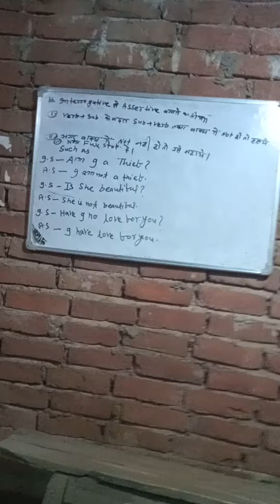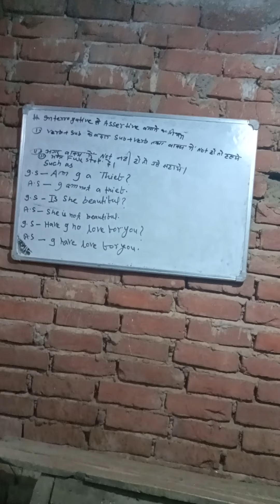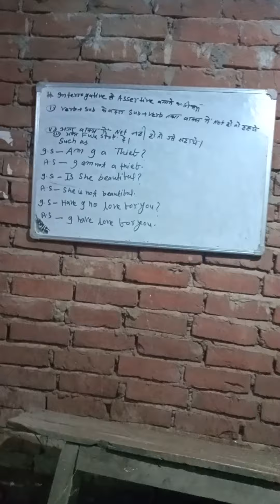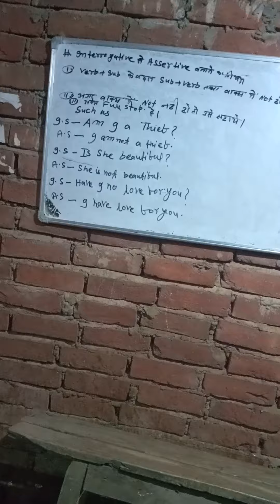July 5, 2022